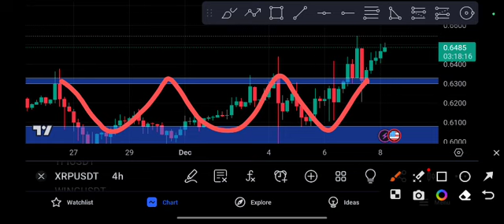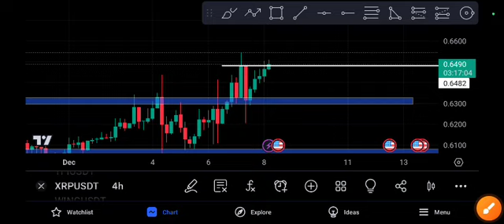XRP coin Huge Explosion XRP Price Prediction